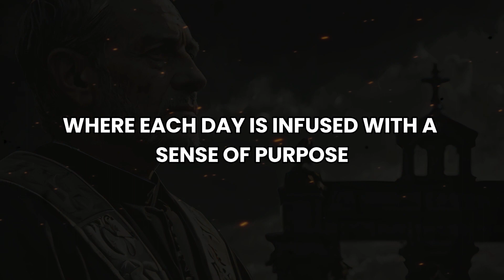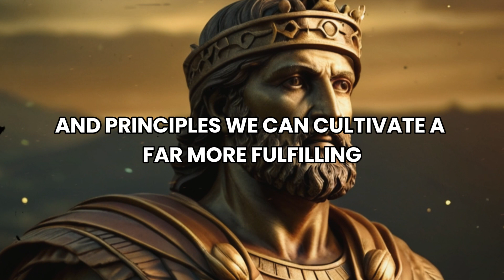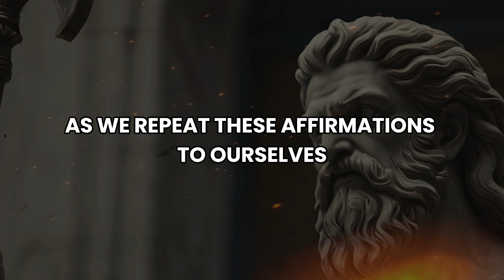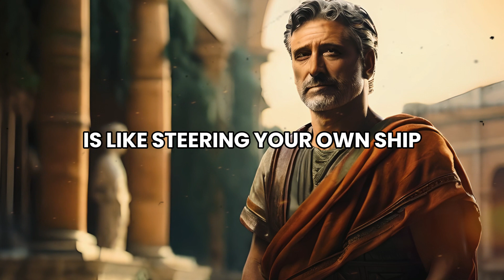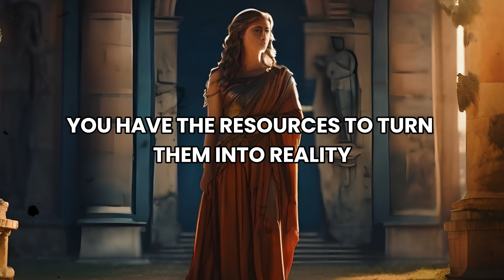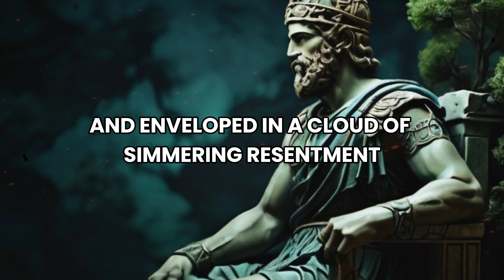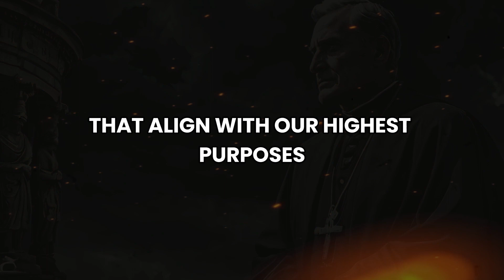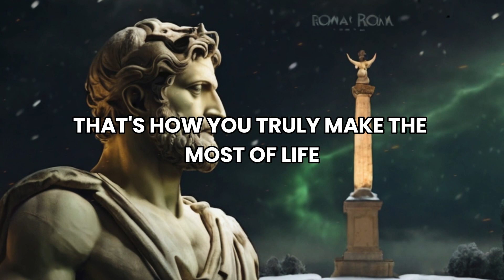10 Stoic Tips For Mastering Yourself | Stoicism